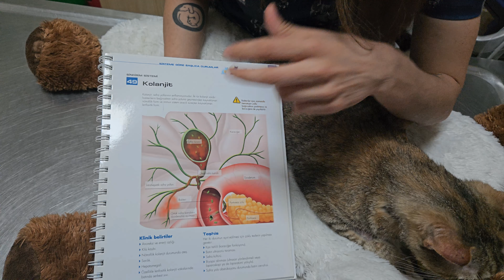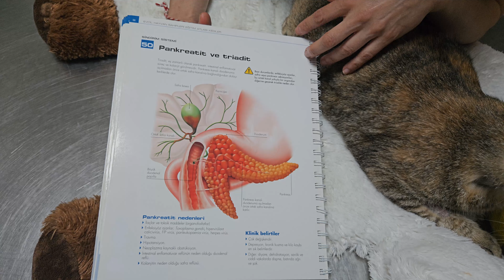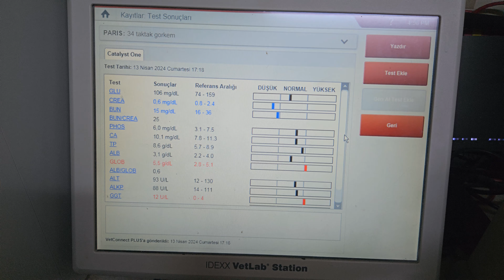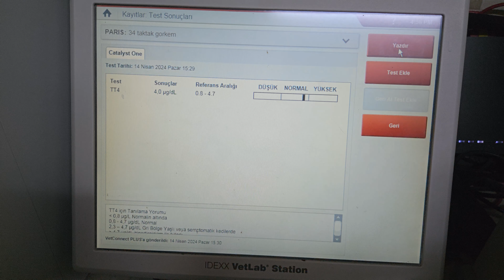Kedilerde Kolanjit Nedir? kedilerde pankreatitis ve triaditis nedir?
Kedilerde karaciger hastaliklari oldukça sık görülür. Safran kanalı ile bağlantılı hastalikarda pankreasda etkilenir . Bu yüzden kedilerde triaditis adı verilen safra ,pankreas ve karaciğerin 3 ü birden hastalanır. Buna triaditis denir. Kolanjit tek başına karaciger ve safra kanallarının yangisidir. tespitinde kan testleri ve ultrasonogtafik muayene büyük önem taşır.